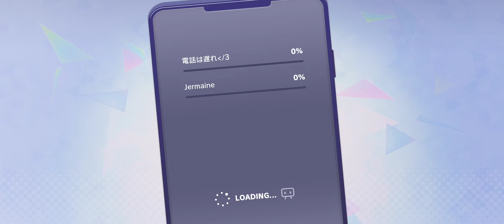October 11, 2023